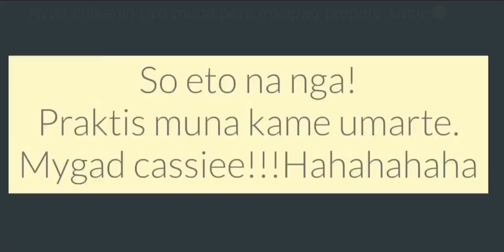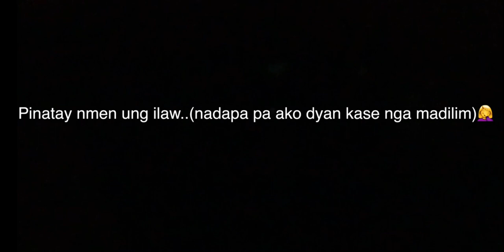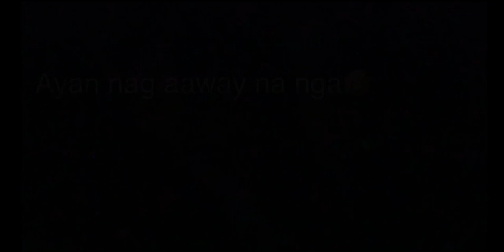Bridal Shower Surprise| Zachry Vlogs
CREDITS
Song: Marry You

Thankyou so much for helping me to make this things possible. Loveyou guys!❤️